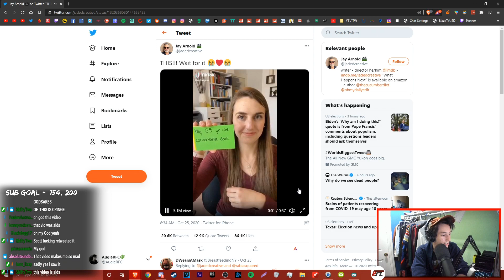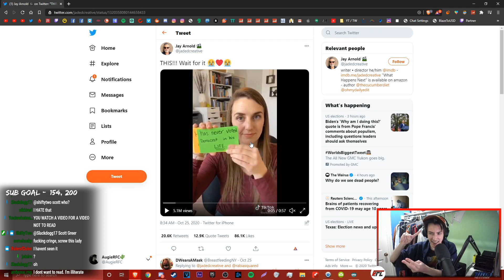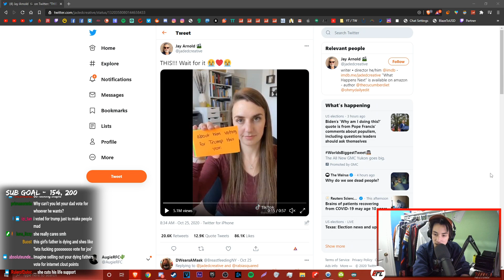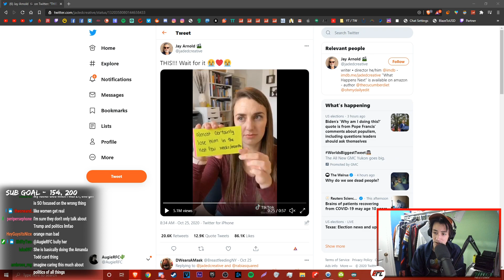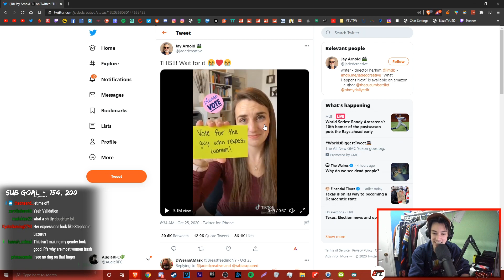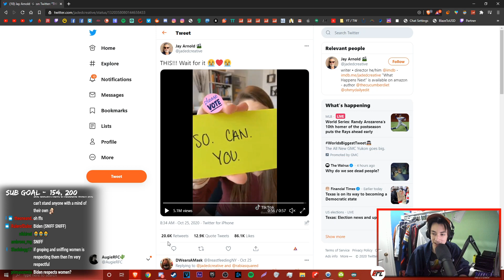"my dying 55 year old conservative dad voted for..."